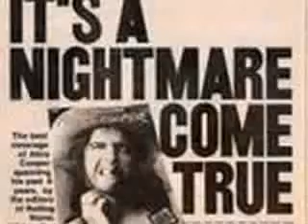Alice Cooper tribute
Alice Cooper pics